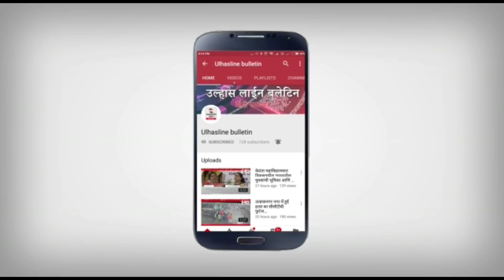स्वामी शांतिप्रकाश स्कूल वाले रास्ते पर महासभा मैं हुए हंगामे पर नगरसेवक विजय पाटिल की पत्रकार परिषद